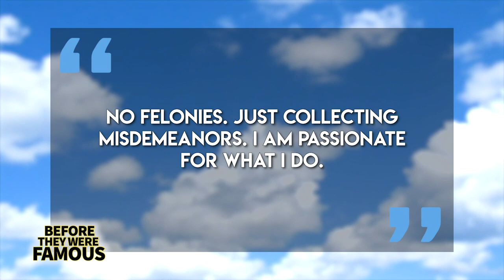Vitaly ZD TV | Before They Were Famous | 2020 Update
Before Vitaly would reach the status of legend with streaking the world cup finals, the world series and attempt to streak the super bowl and NBA finals & more recently his girlfriend would streak the 2019 championship league.

Before Vitaly ZD TV would clock in over 10 Million Subscribers on his main YouTube channel, another 2 Million on his 2nd, over 3 Million on Instagram.

Before Vitaly would be hanging with the likes of
Dan Bilzerian, Steve Aoki, Offset, DJ Khaled, Nelk, Justin Bieber, Snoop Dog & more.